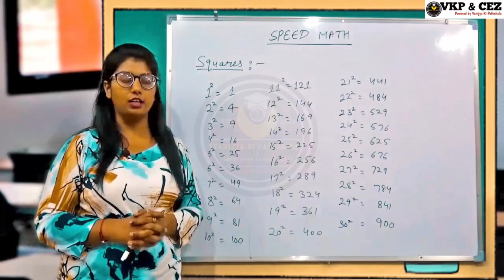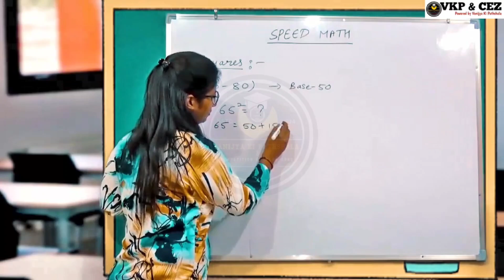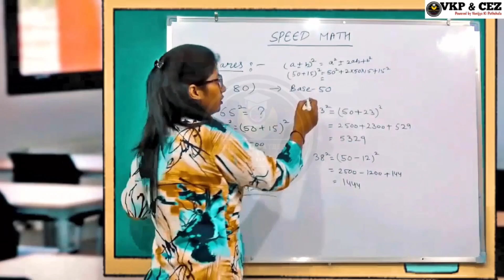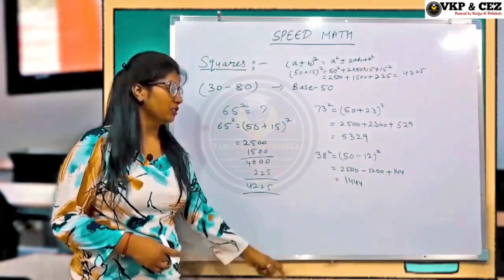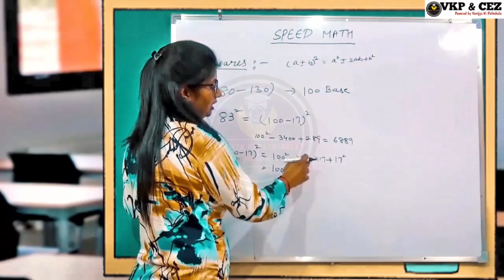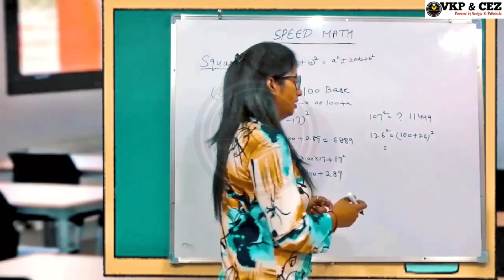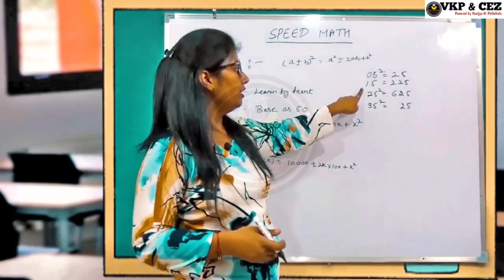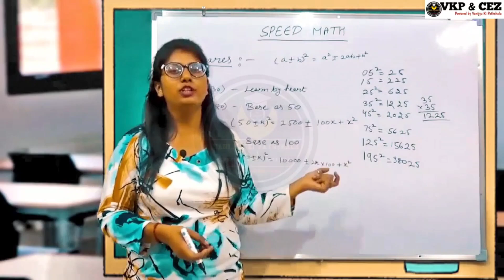Master Squaring in Speed Mathematics: Rapid Calculations Made Easy! Competitive Exams /VKP & CEZ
Hello Students,
Welcome to VKP & CEZ...

Unlock the secrets of rapid squaring calculations with our speed mathematics course! Learn innovative techniques to square numbers swiftly and accurately, boosting your math skills and confidence.

What You'll Learn:

- Fast squaring methods (mental math, multiplication tricks)
- Squaring numbers ending in 0, 1, 5, 6
- Squaring numbers near base values (10, 100, 1000)
- Estimating squares of large numbers
- Real-world applications (algebra, geometry, etc.)

Key Benefits:

- Enhance calculation speed and accuracy
- Improve mental math skills
- Boost confidence in math exams
- Develop essential skills for competitive exams (SSC, Bank PO, CAT, etc.)
- Increase productivity in calculations

Features:

- Engaging video lessons
- Step-by-step explanations
- Practice exercises and quizzes
- Downloadable study materials
- Expert guidance and support

Course Outline:

- Introduction to squaring in speed mathematics
- Basic squaring techniques
- Advanced squaring methods (multiplication tricks, etc.)
- Squaring numbers near base values

Perfect for:

- Students seeking to improve math skills
- Competitive exam aspirants
- Teachers looking for innovative teaching methods
- Professionals needing mental math boosts

Join Now and Square Numbers with Speed and Accuracy!